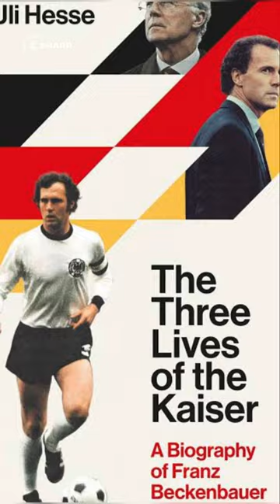A tribute to Franz Anton Beckenbauer.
Franz Beckenbauer is a legendary figure in the world of football. Born on September 11, 1945, in Munich, Germany, he is often regarded as one of the greatest footballers of all time. His playing career spanned from the 1960s to the 1980s, during which he left an indelible mark on the sport.

Beckenbauer was known for his exceptional versatility and intelligence on the field. He excelled as a defender and is credited with revolutionizing the role of the sweeper (libero) in football, being an integral part of the successful West German national team.

His club career notably included two stints with Bayern Munich, where he won numerous domestic titles, including multiple Bundesliga championships and European Cups. Beckenbauer also had a brief but impactful tenure in the United States with the New York Cosmos during the NASL (North American Soccer League) era, contributing to the growth of soccer in the country.

His crowning achievement came with the West German national team. Beckenbauer captained his country to victory in the 1974 FIFA World Cup, and he was a key player in their success. He also managed the German national team to win the World Cup in 1990, becoming one of the few individuals to win the tournament both as a player and as a manager.

Post-retirement, Beckenbauer remained influential in the world of football, taking on managerial and administrative roles. He's recognized not only for his on-field brilliance but also for his contributions to the sport's tactical evolution and his impact on German football's development. He remains an iconic figure in the history of the game, revered for his skill, leadership, and enduring legacy.